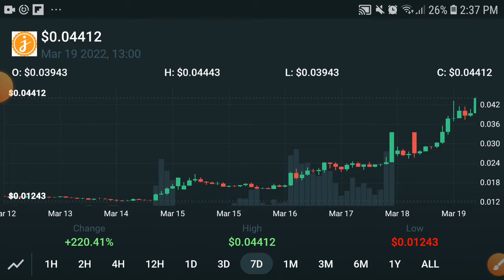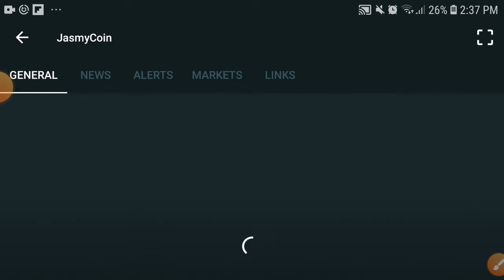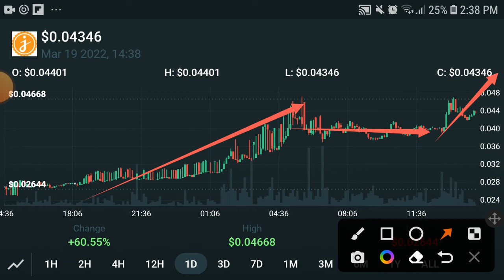Jasmycoin Huge Move || Jasmy Price Prediction! Jasmy News Today